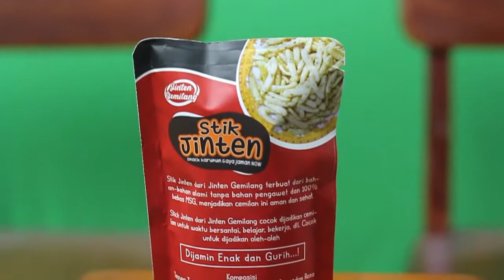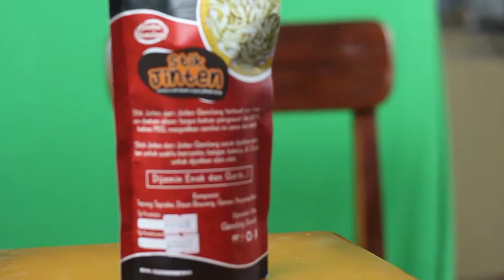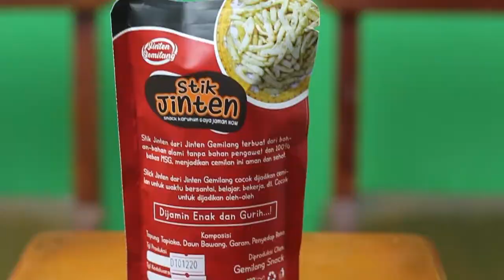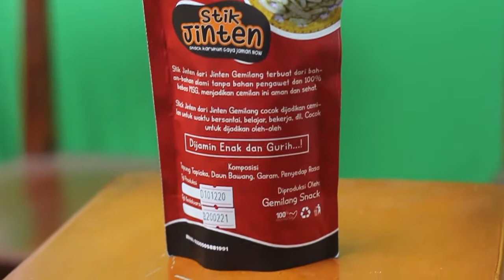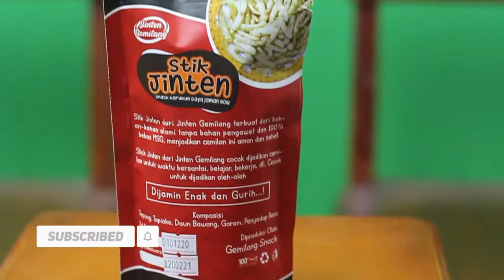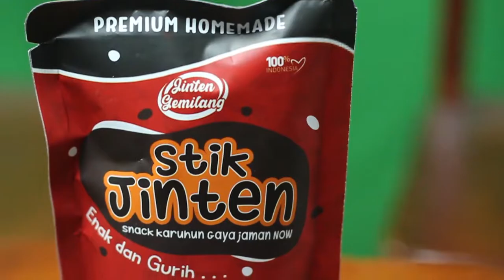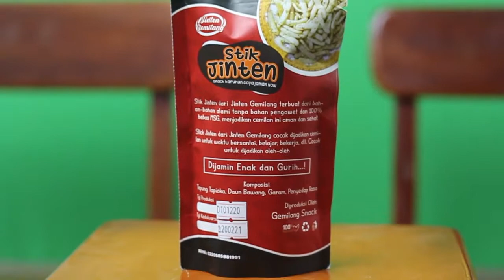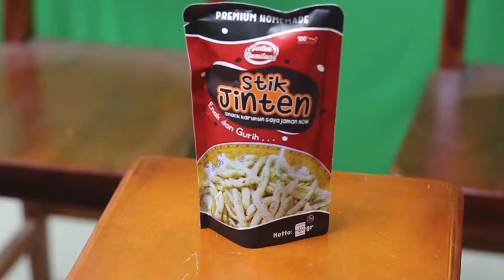Inspirasi Bisnis - Snack Jinten Enak Tanpa MSG